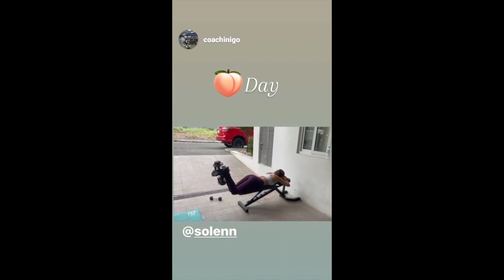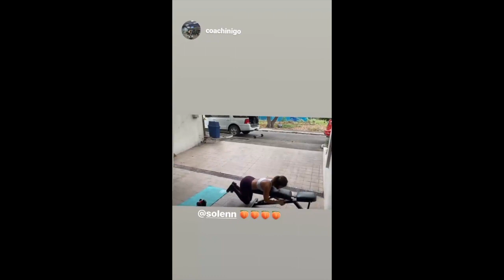SOLENN AND NICO BABY TILI